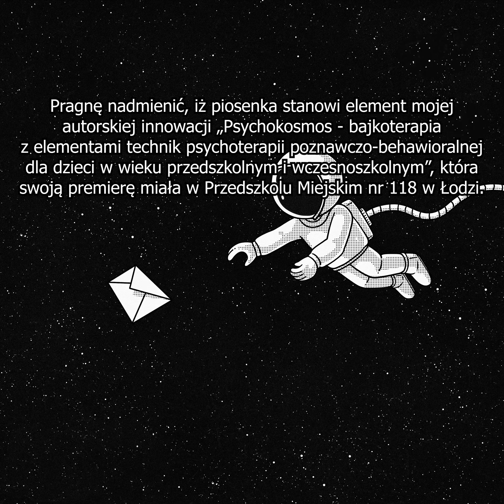MYŚLĘ CZUJĘ ROBIĘ przerywnik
Tekst piosenki: Małgorzata Czerniak
Kompozytor: Małgorzata Czerniak
Opracowanie: Wojciech Juśkiewicz, Marcin Stankiewicz
Aranżacja: Aleksander Gencel
Śpiew: Antonina Ładziak - uczennica Szkoły Podstawowej nr 152 im. E. Orzeszkowej w Łodzi
Piosenka stanowi element innowacyjnego programu autorstwa mgr Małgorzaty Czerniak (psychologa, pedagoga i psychoterapeuty CBT) pt. „Psychokosmos – psychoterapia poznawczo-behawioralna zintegrowana z bajkoterapią – roczny program dla dzieci w wieku przedszkolnym i wczesnoszkolnym”, który swoją premierę miał w Przedszkolu Miejskim nr 118 w Łodzi.
Celem programu jest rozwijanie umiejętności emocjonalno-społecznych, oraz profilaktyka chorób psychicznych u dzieci. Projekt uzyskał pozytywną recenzję dr. Małgorzaty Mikszy (emerytowany st. wykładowca Katedry Teorii Wychowania Uniwersytetu Łódzkiego). Fragment z recenzji:
„(…) Życzę, aby autorski program pani Małgorzaty Czerniak miał w niedalekiej przyszłości swoją egzemplifikację w systemie oświatowo – wychowawczym w Polsce”.

Autorka programu stworzyła kilkanaście KSIĄŻEK pełnych bajek terapeutycznych, wierszy, wykresów. Powstały także autorskie maty, zabawki i pomoce dydaktyczne. Całość stanowi w sumie kilkaset stron materiałów w formie drukowanej i e-booków. Pani Małgorzata jest organizatorem certyfikowanych WARSZTATÓW, podczas których istnieje możliwość otrzymania materiałów, a także zdobycia wiedzy i uprawień do prowadzenia w.w. projektu. Warsztat kierowany jest do psychologów, pedagogów, nauczycieli, studentów i wszystkich specjalistów chcących wzbogacić swój warsztat pracy.
Szkolenie uprawniające do prowadzenia innowacji i nabycia książek: szczegóły w linkach poniżej.
Słowo od autora:
Wierzę z całego serca, iż dzieci już w wieku przedszkolnym są w stanie przyswoić podstawy technik terapii poznawczej i wykorzystywać je w codziennym życiu. Owa pozycja jest próbą wyjścia naprzeciw ich troskom i problemom poprzez bajkę. Wszelkie techniki przedstawiam w sposób wielozmysłowy przez co stają się one bliższe dzieciom. Mój autorski program ma na celu rozwijanie kompetencji emocjonalno-społecznych, oraz  profilaktykę zaburzeń psychicznych u dzieci. W każdej bajce zwracam uwagę na istotę praw dziecka. Połączenie bajkoterapii, poezji, technik terapii poznawczej, technik relaksacji i uważności uważam za pomost do wewnętrznego „PSYCHOkosmosu” każdego małego człowieka. Dorosły towarzysząc dziecku w mentalnej podróży po książce ma okazję zaczerpnąć nowej wiedzy dotyczącej wzajemnego wpływu emocji, myśli i zachowań. Bajki zawierają w swej treści cenne wskazówki do pracy i wspólnych rozmów. Zachęcają zarówno dorosłych jak i dzieci do zmiany lub doskonalenia sposobu wzajemnej komunikacji.
Pragnę podkreślić, iż w ramach programu stworzyłam również kilkanaście ilustrowanych bajek terapeutycznych i wierszy kryjących w swej treści techniki terapii CBT, elementy wizualizacji i mindfulness. Książki dedykuję zarówno najmłodszym, jak  i dorosłym czytelnikom.
Pamiętajmy dbać o swoje wewnętrzne dziecko, które wciąż mieszka w naszych sercach. Powtarzajmy mu, że jest ważne, wyjątkowe, kochane. Mówmy otwarcie: masz swoje prawa! Zauważajmy potrzeby dzieci – wtedy i one będą ich świadome. Dawajmy im prawo do ich zaspokajania – wówczas będą umiały o siebie zadbać, rozwijać się i wzrastać. Wskażmy im drogę do swojego wnętrza, by uczyły się nią podążać.  Zapraszam do wspaniałej, świadomej wędrówki po Psychokosmosie: potrzeb, praw, myśli, emocji i zachowań.
Życzę niezapomnianej podróży po galaktyce własnego ja …
Małgorzata Czerniak – psycholog, pedagog, psychoterapeuta poznawczo-behawioralny w procesie certyfikacji. Autorka innowacji "Psychokosmos".